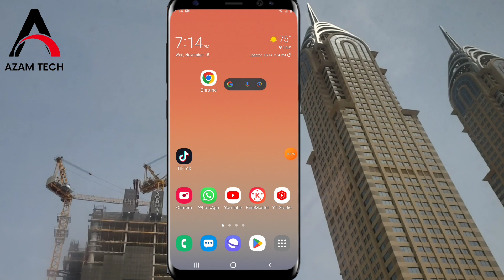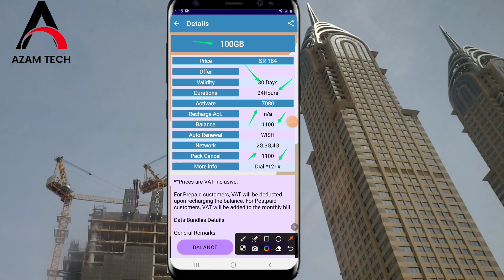How to get 100 GB Mobily internet packages 2024 Mobily Data packages 2024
Social media Bhai ko follow Karen